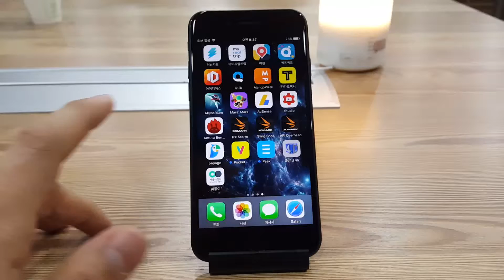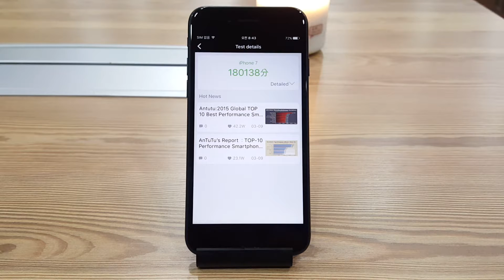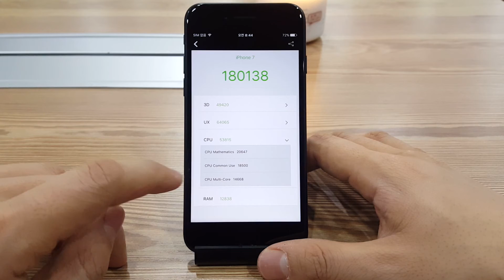iPhone 7 Performance Test - AnTuTu Benchmark